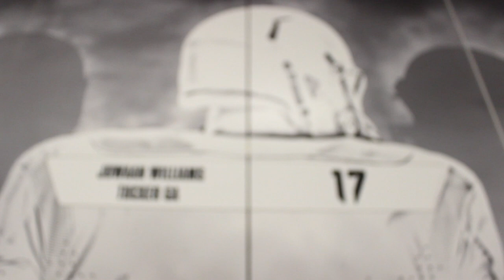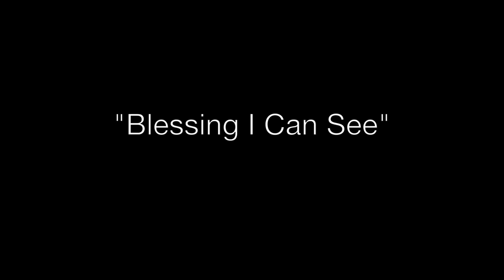Blessing I Can See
Produced in a two day turn-around during a week long summer class called Sports Media Workshop where student-athletes and journalism students joined together to produce multiple videos.
Created by Juwaan Williams,Katie Pietzold, Arik Armstead, and Adrian Garcia.